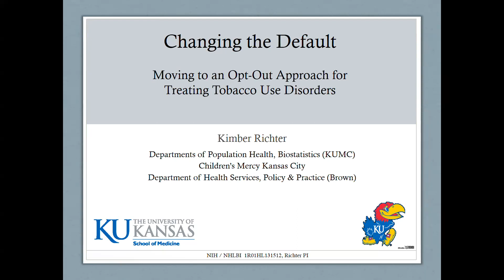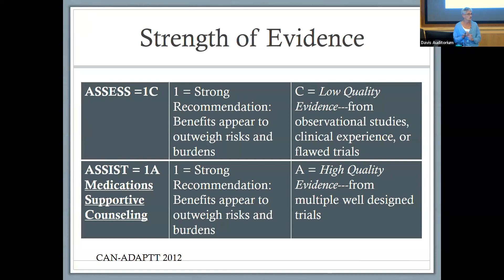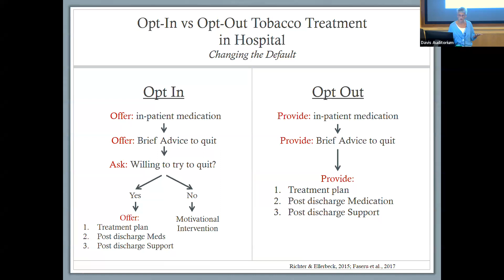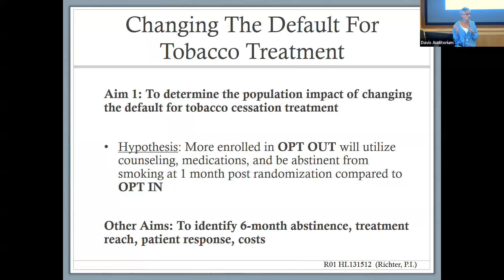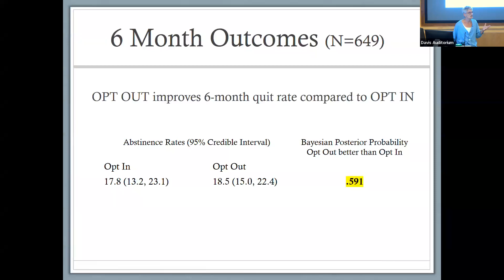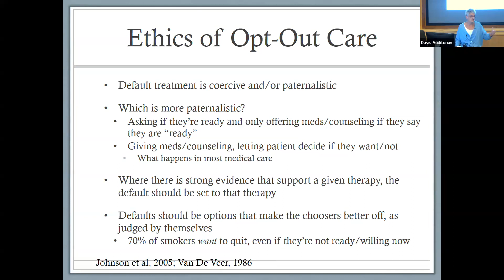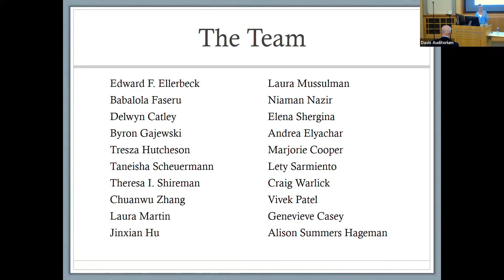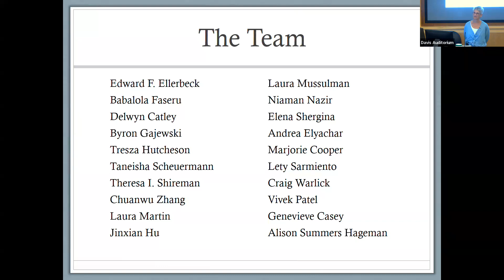VCBH Lecture Series: Kimber Richter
"Changing the Default: Moving to an Opt-Out Approach for Treating Tobacco Use Disorders"
Presented by Kimber Richter, PhD, MPH on May 17, 2023 at the UVM Medical Center.